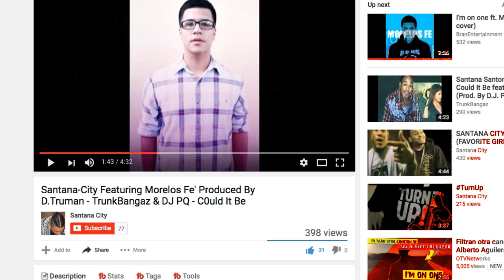Luis Alberto Aguilera canta rap con Santana City!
Luis Alberto Aguilera canta rap con Santana City! Aqui esta el canal donde esta la cancion. Escuchenla y subscribete para mas Farandula on Youtube!

2017 OTV Networks | Caraveomedia Studios